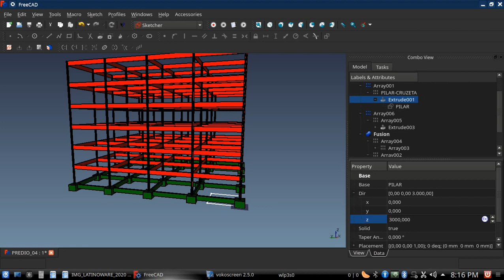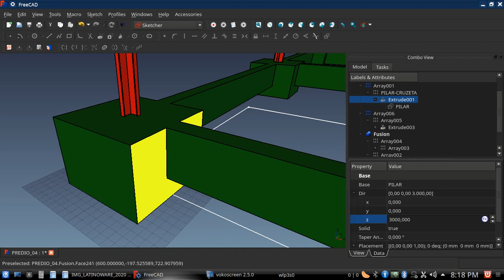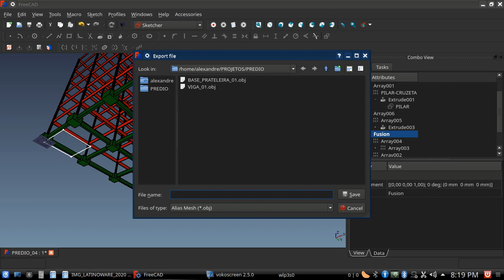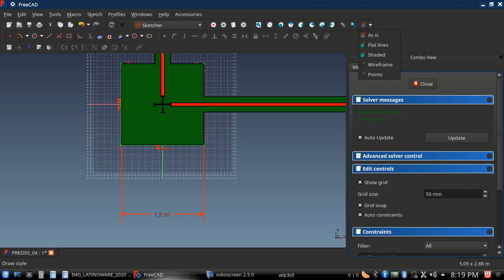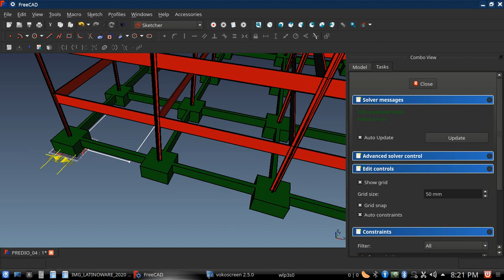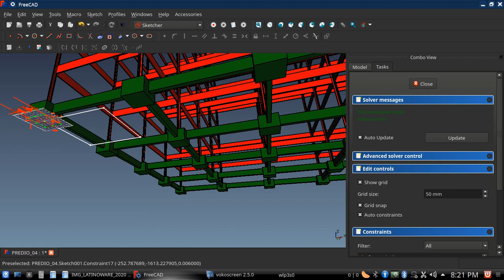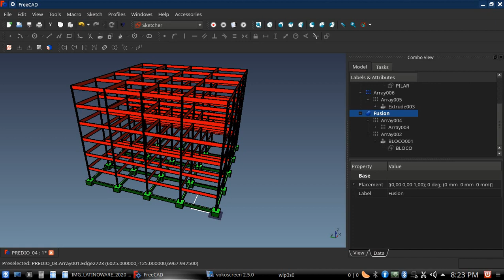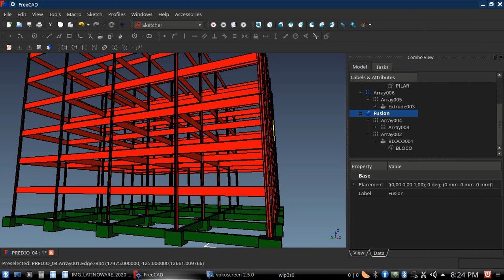Aula #001 Parametrização, bancadas e métodos de trabalho no FreeCAD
👉Quer APRENDER a usar este software  GRATUÍTO?
⭐️Link para nosso Curso de Freecad

🎯Este treinamento vai lhe proporcionar liberdade para construir o que você quiser em se tratando de modelagem 3D técnica. Somente este fator unido ao poder da impressão 3D, já é argumento suficiente para você querer aprender sobre esse poderoso Software FREECAD que além de tudo é Open Source (software de licença aberta, você não paga pelo uso).

O FreeCAD é um modelador 3D paramétrico de código aberto feito principalmente para projetar objetos da vida real de qualquer tamanho. A modelagem paramétrica permite que você modifique facilmente seu projeto voltando ao histórico do modelo e alterando seus parâmetros. Como principais benefícios, através deste treinamento você elevará seu nível de conhecimento técnico profissional e saberá usar um software semelhante a softwares que podem custar milhares de reais, porém sem gastar um centavo com a sua licença. Chega de dor de cabeça de ficar baixando modelos prontos da Internet, chega de ficar usando software pirata ou com licença desatualizada.